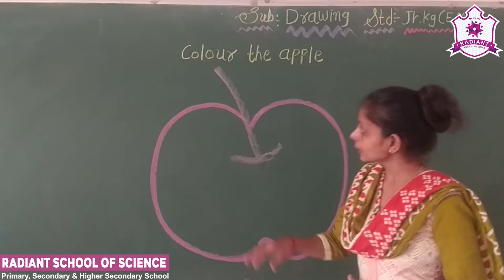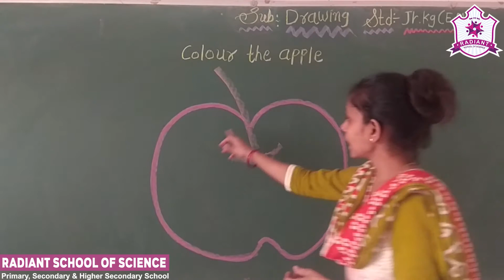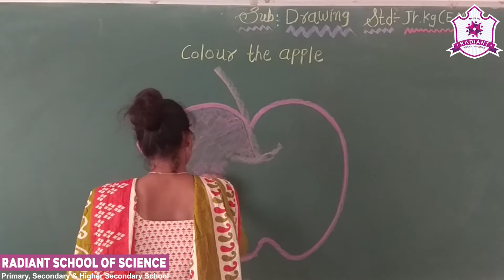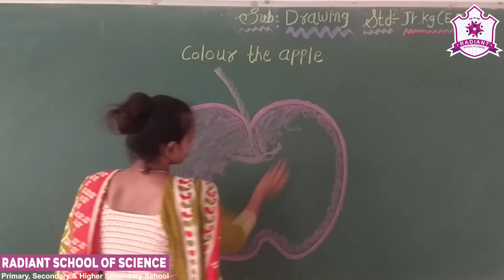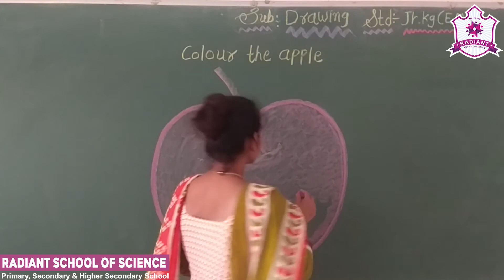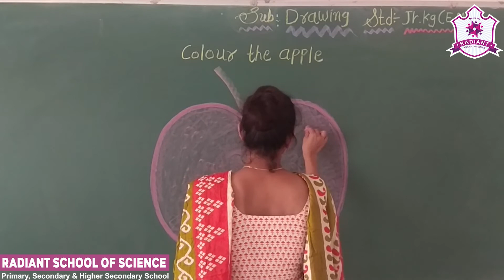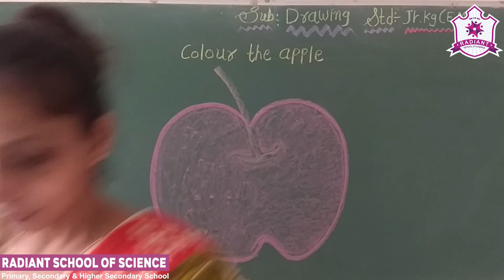Std - Jr. Kg. E.M. Sub - | Drawing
Topic – ||  Colour the Apple